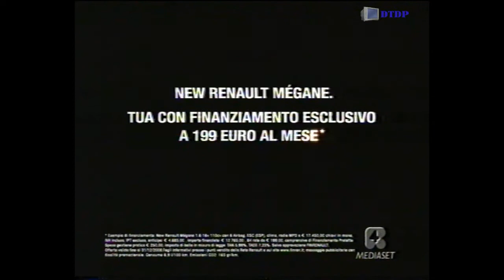Sequenza Rete 4 - Lunedì 24 Novembre 2008 [6]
Sequenza Rete 4 - Lunedì 24 Novembre 2008 [6] trasmessa nel corso del film "El Alamein"